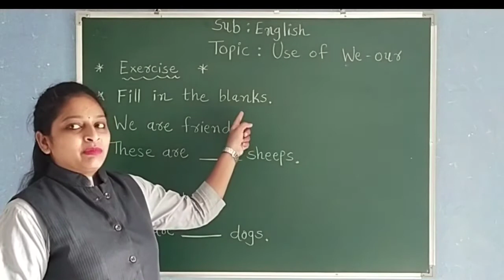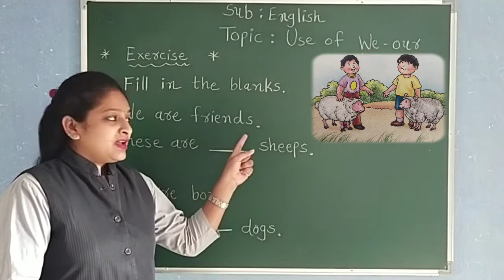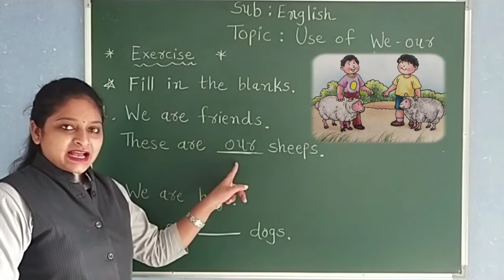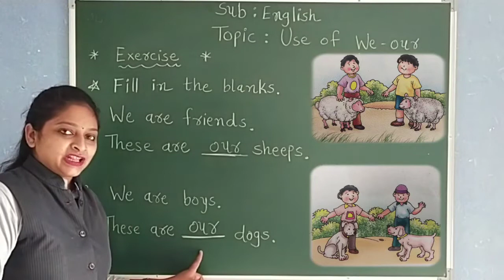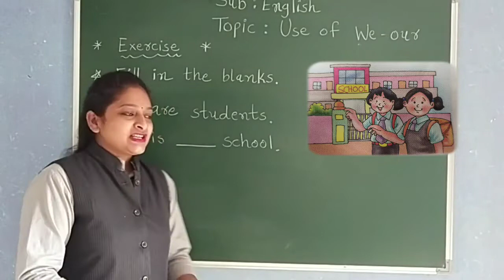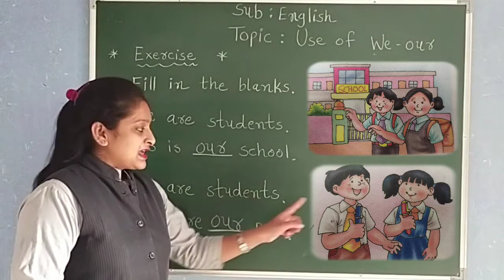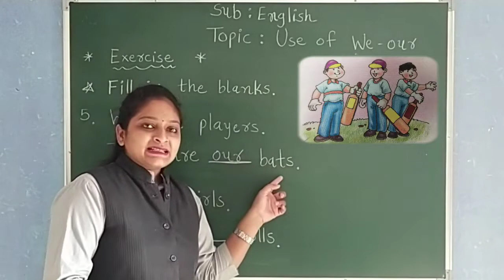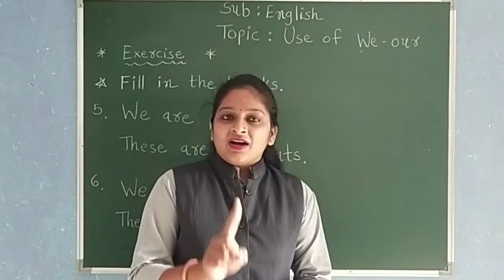GUJ MED STD 2 ENGLISH TOPIC WE OUR PART 4